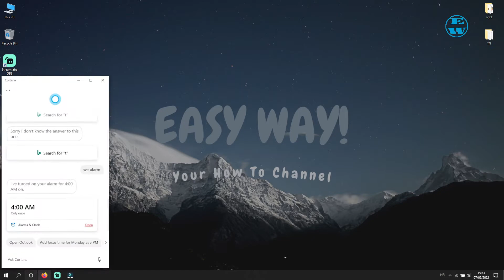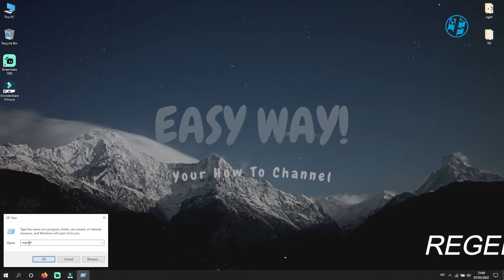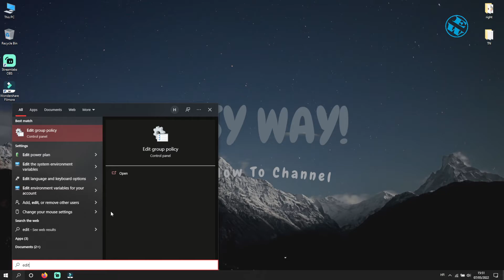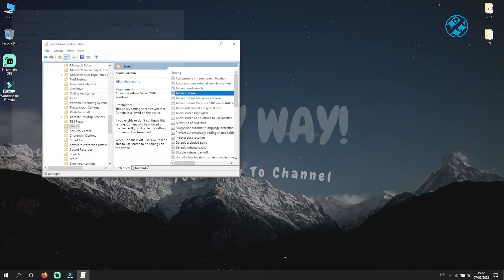How to Disable Cortana Windows 10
Hi,in this video i will show you How to Disable Cortana on Windows 10 computer!
There are different ways to disable it on windows 10 home and pro edition,so make sure to pick the right method for your OS!